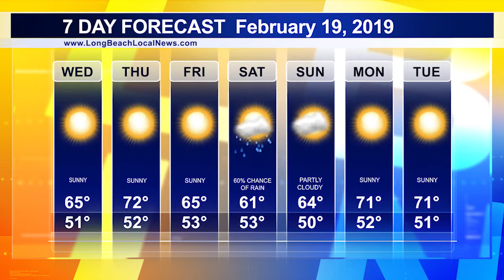LBLN Weekly News Update 2.19.20